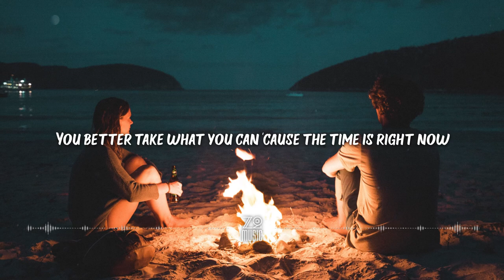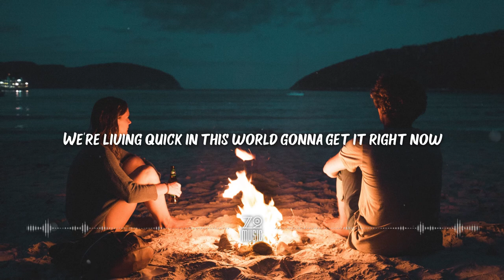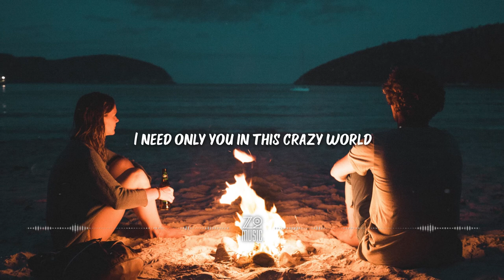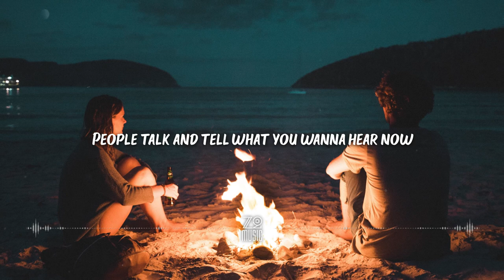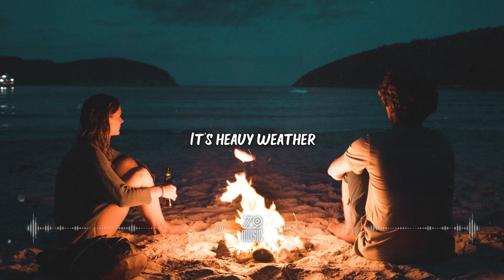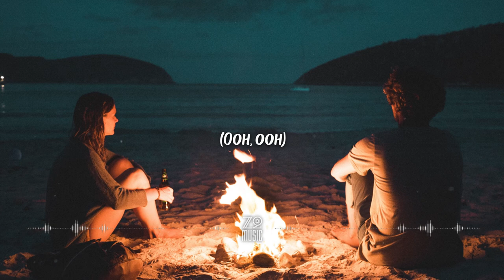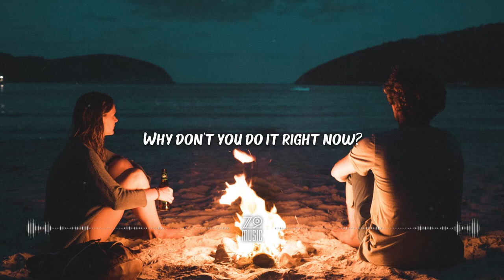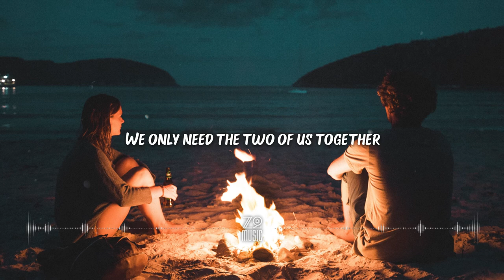Love Beans - I Need Only You (Tribute Version) (feat. Elve) [1 Hour Loop / Lyrics / HD]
Lyrics

(Ooh, ooh)
I wanna get to you close, gonna get it right now
I wanna push all the limits with you right now
So what's your feelings?
The city's screaming
We're not coming home tonight
We're living quick in this world gonna get it right now

(Ooh)
People talk and tell what you wanna hear now
But they all disappear, they will let you down
So we better stick together
Let's come whatever

We only need the two of us together
'Cause we got love, (ooh)

You wanna get close to me, why don't you do it right now?
You know we met for a reason but you're trying to deny
That we should be together
It's heavy weather
We're heading for tonight
You better take what you can 'cause the time is right now

I need only you in this crazy world
We got love